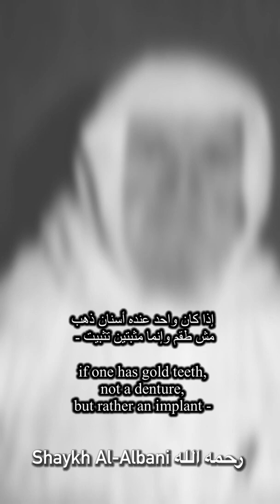Do you remove gold teeth from the dead prior to burial - Shaykh Al-Albani